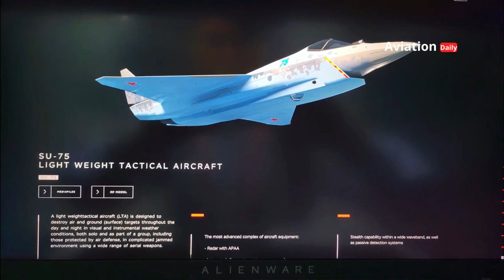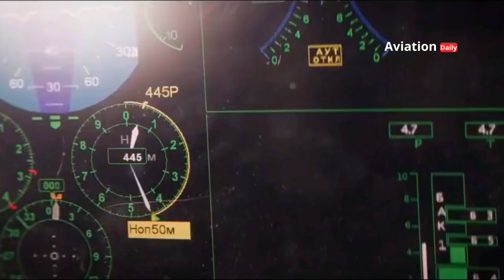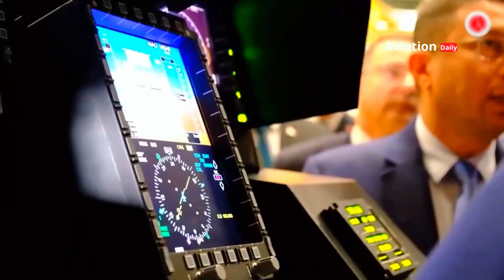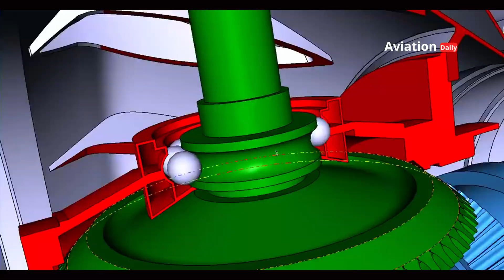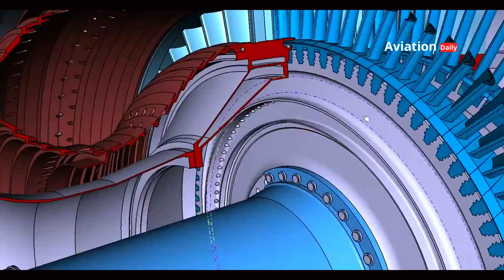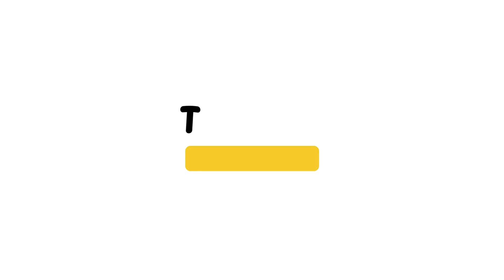SU-75 Checkmate: Russia's stealth fighter ready to take on the world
The Sukhoi Su-75 "Checkmate" is Russia's answer to the global competition for fifth-generation fighter jets. With its futuristic design, advanced stealth capabilities, and much more affordable price tag than competitors like the F-35, the Su-75 symbolizes Russia's ambitions for global air domination. In this video, we'll go into detail about the jet's design, technology, weapons, engine performance, and the challenges it faces in developing it until 2025. Is the Su-75 capable of capturing the market and dominating the world's skies?

00:00:00 Opening
00:14:09 Introduction
01:40:26 Design
03:13:28 Stealth and Sensor Capabilities
04:53:02 Engines and Mobility
06:00:14 Armaments
07:25:01 Market Strategy
08:29:29 Challenge
09:14:27 Future of Su-75

Reference:
MAKS Air Show 2021 & 2023: Su-75 project launch and update data obtained from Russian airshows.
Aviation Technology Journal 2025: Technical analysis of AESA radar, AL-41F1 engine, and artificial intelligence technology in Su-75.
Defense News & Jane's Defence Weekly: Reliable sources covering the Su-75 export market and its competition with Western jets.
GlobalSecurity.org: An in-depth look at the history of Russian fighter jet development and the Su-75's position in the global market.
FlightGlobal: Update on Su-75 flight tests and production prospects until 2025.
Russian Defense Ministry Report (2024): Official data on the trials and planned operation of the Su-75 in the Russian military.